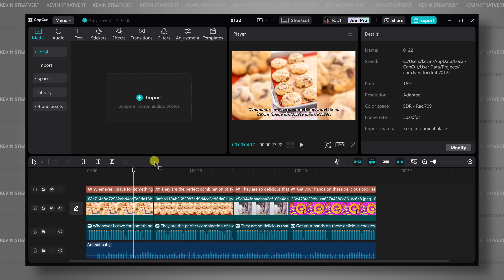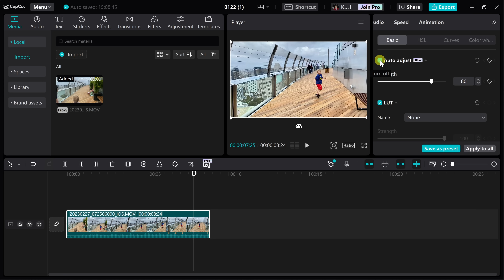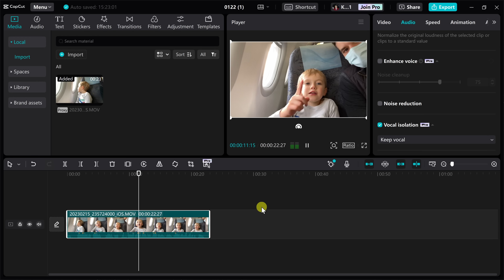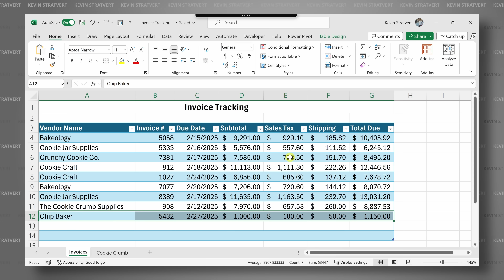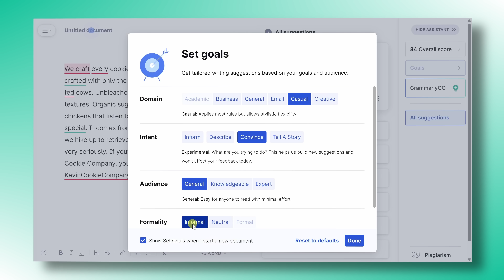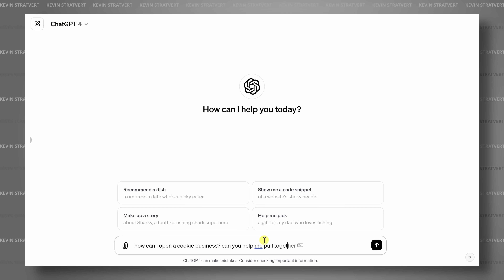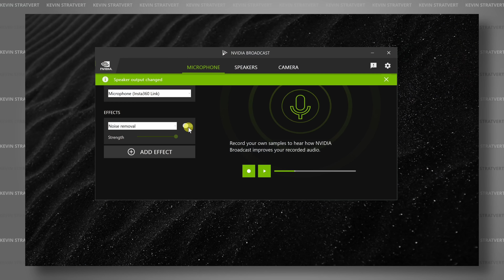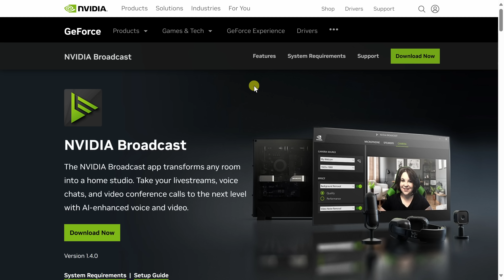5 AI Tools That Will Change Your Life!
Get ready to see the power of AI in action! This video showcases 5 amazing AI tools that will revolutionize the way you work, create, and communicate. From video editing magic to writing assistance and language learning, these tools are pushing the boundaries of what's possible.

⌚ TIMESTAMPS
0:00 Introduction
0:28 CapCut: The King of Video Editing
3:45 UiPath Clipboard AI: Supercharge Your Copy-Paste
4:54 Grammarly: Your Writing Guardian Angel
5:53 ChatGPT: The AI Conversationalist
7:13 NVIDIA Broadcast: Level Up Your Live Streaming
8:32 Wrap up